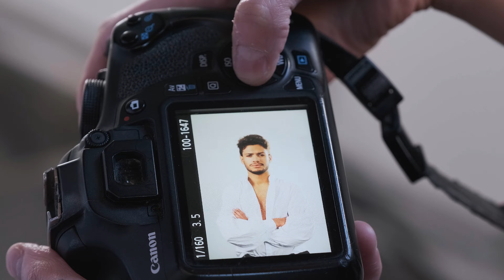Making-Off | Despertar do Abismo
Antes do início da Campanha Despertar do Abismo, a equipe da D20 Culture se reuniu para criar o clima da nova temporada do canal.

D20 Saga: dose mensal de XP para suas aventuras de RPG

Compre itens para suas aventuras e ganhem loots na loja de D20 Culture